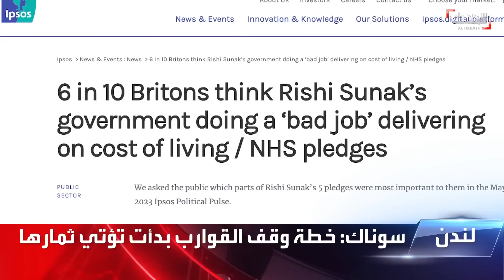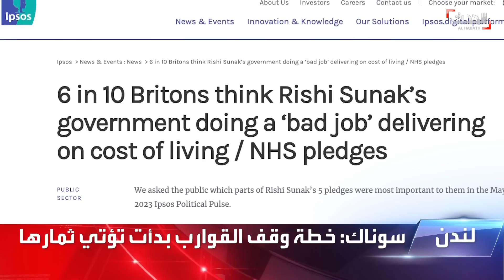نشرة 8 غرينيتش | تسونامي في خيرسون بعد انهيار سد نوفا كاخوفكا الأوكراني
نشرة 8 غرينيتش | تسونامي في خيرسون بعد انهيار سد_نوفا_كاخوفكا الأوكراني.. ومسؤولون أوكرانيون يتحدثون عن فيضانات تجتاح عدة قرى محيطة بالسد
لمعرفة أحدث المستجدات.. عبر البث المباشر من هنا ⤵
وبإمكانكم متابعة الحدث على منصات التواصل